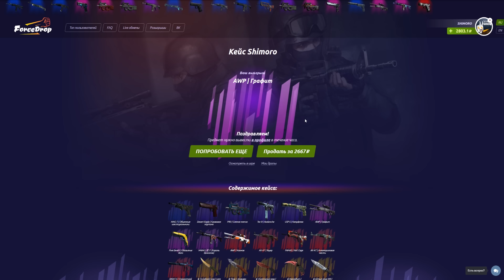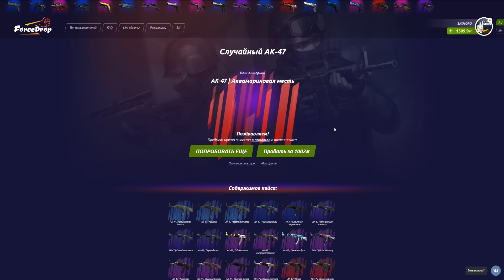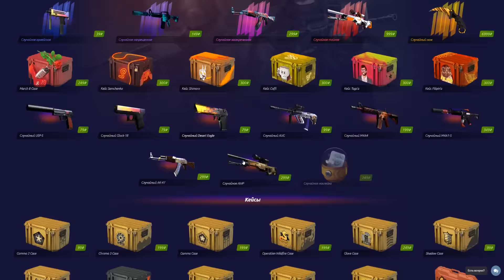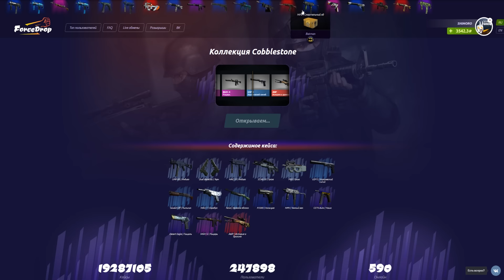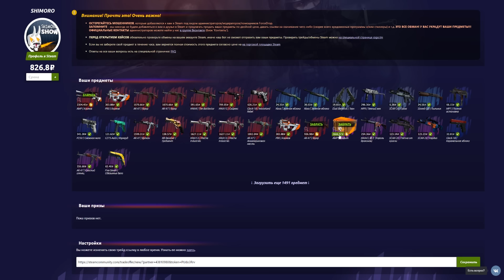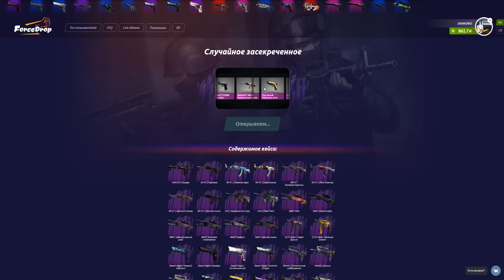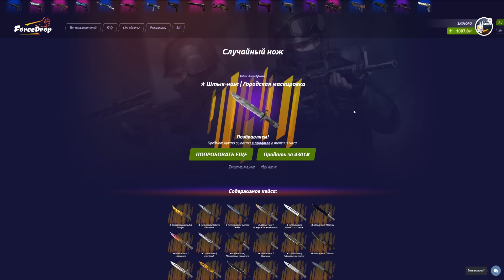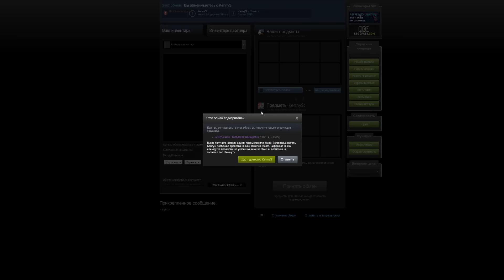РИСКНУЛ И ВЫПАЛ НОЖ! - ЧТО ПРОИСХОДИТ? - ОТКРЫТИЕ КЕЙСОВ CS:GO!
Выпал нож, но стоило ли так рисковать?! Открытие кейсов CS:GO!